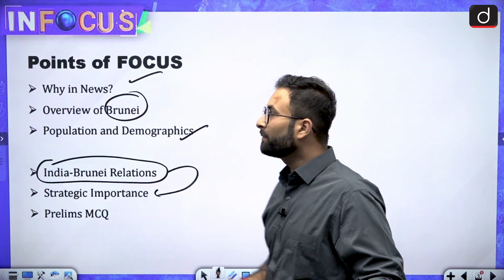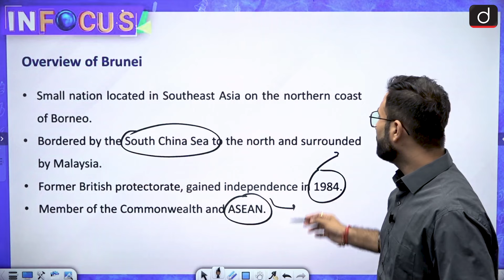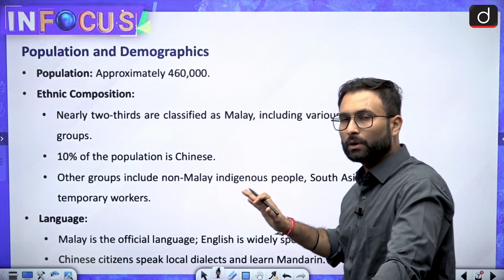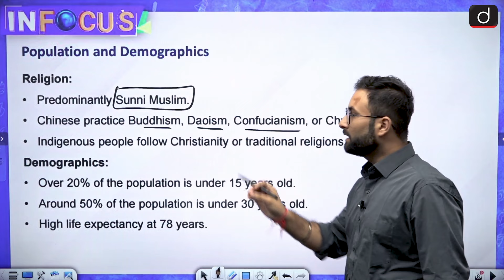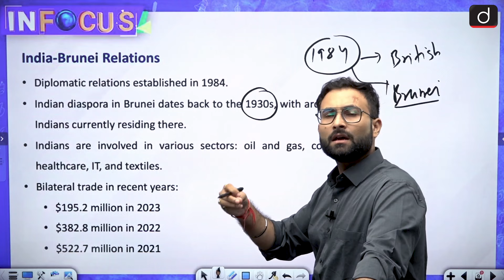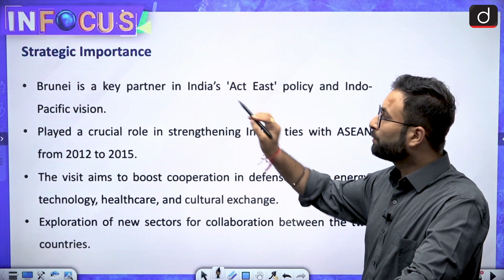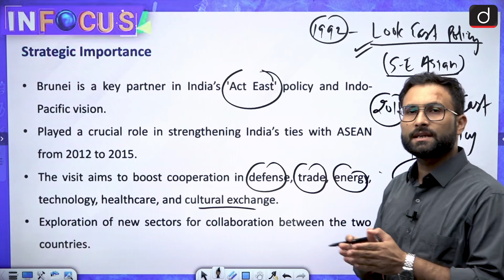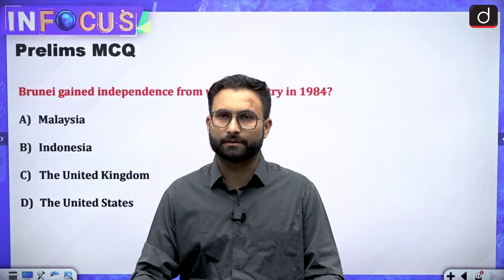PM Modi's Historic Visit to Brunei | InFocus | Drishti IAS English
Explore Prime Minister Narendra Modi's historic visit to Brunei, the first-ever bilateral visit by an Indian Prime Minister to this Southeast Asian nation. This trip marks 40 years of diplomatic relations between India and Brunei and is a key step in strengthening ties across various sectors including defense, trade, energy, and culture. In this video, we have discussed about Brunei's unique history, demographics, and its strategic importance to India's 'Act East' policy. Don't miss out on this insightful analysis of the growing relationship between India and Brunei.